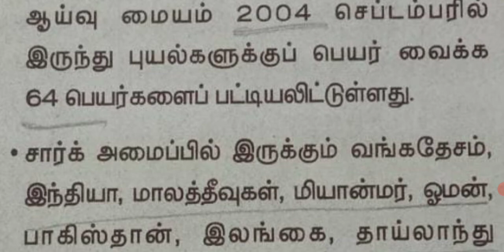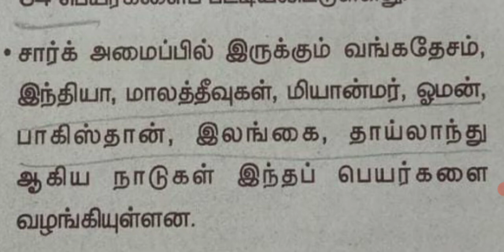புயலுக்கு பெயர் சூட்டல் ஏன்?| TNPSC